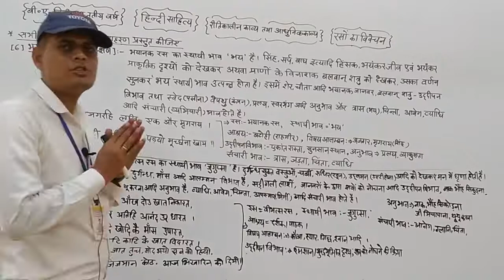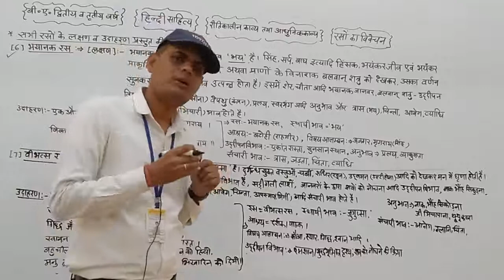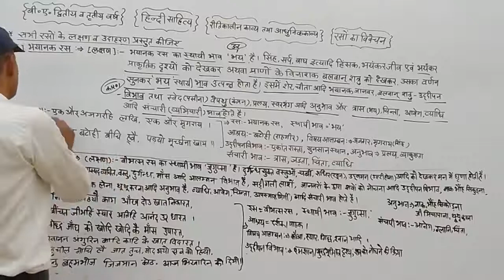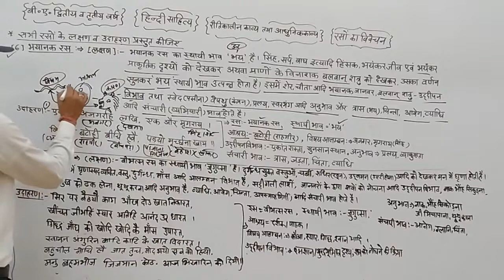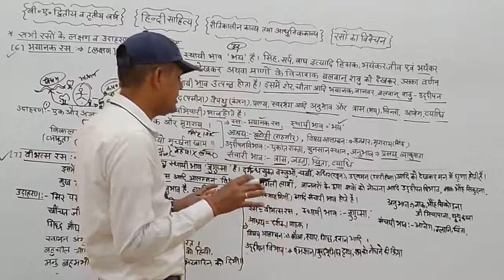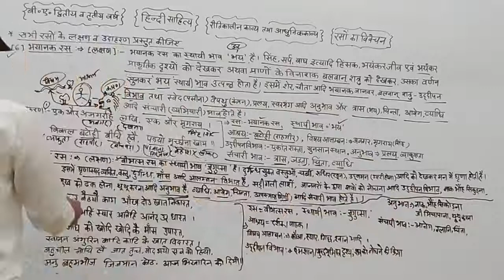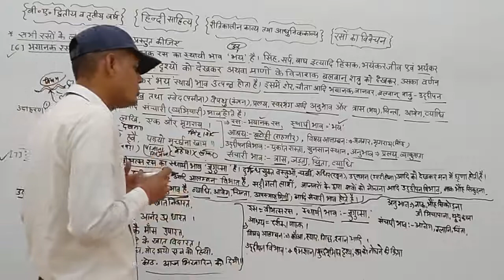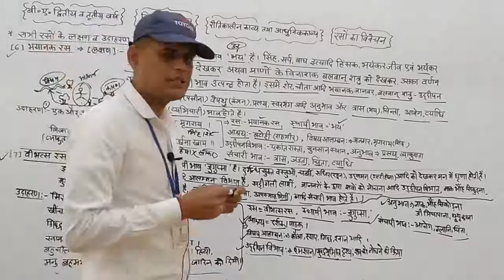रस विवेचन में(भयानक व वीभत्स रस के लक्षण व उदाहरण )व्याख्याता हनुमान मल शर्मा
Qualification: MSc. MPhil, Ph.D Chemistry
Experience: Teaching and Research-16 Years

Faculties  :-
Dr Navneet Swami,
Radhika Lohiya,
Anil Nayak,
Manoj Swami,
Chandra Prakash,
Siddharth Anand,
Hanuman Mal Sharma,
Pooja Sharma,
Jyoti Pareek,
Gaurav Joshi,
Kishor Darji,
Manisha Chotiya,
T.Rakshak,
Jitendra.